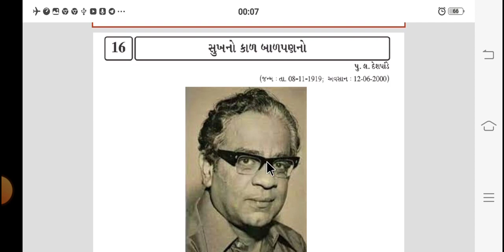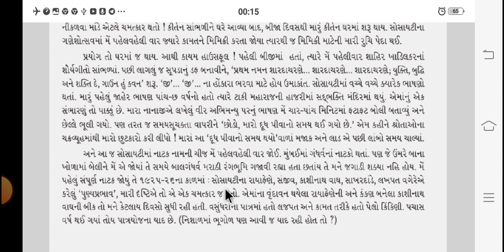Std 12C Gujarati Chapter 16 સુખનો કાળ બાળપણનો